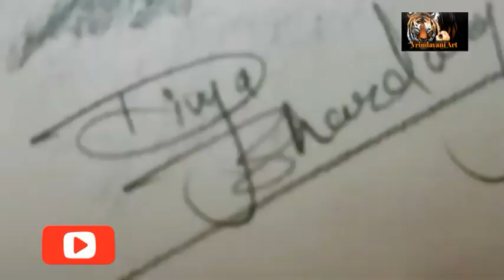RISHI KAPPOR || IRFAN KHAN || TRIBUTE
Sketch of rishi Kapoor sir and irfan sir.